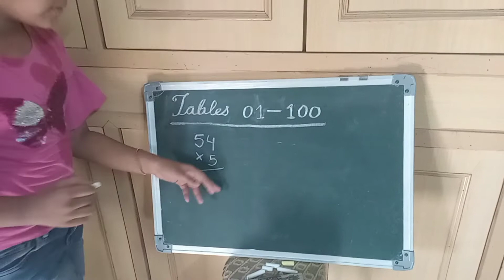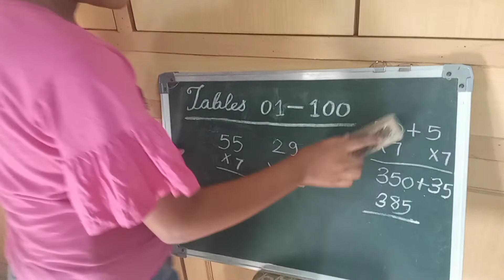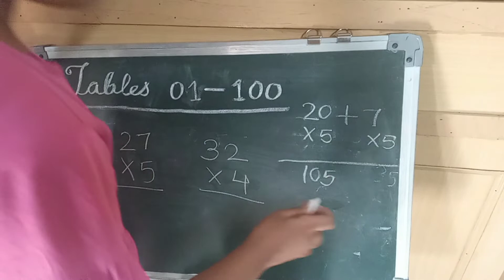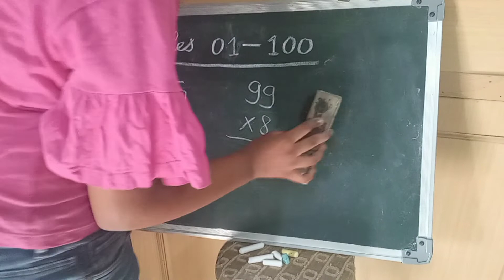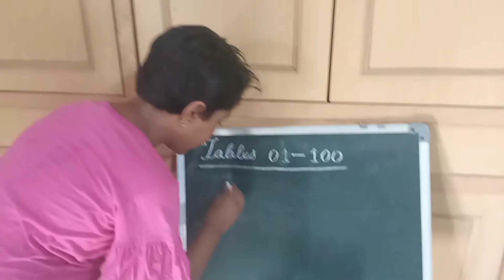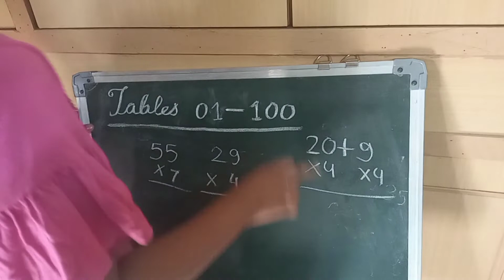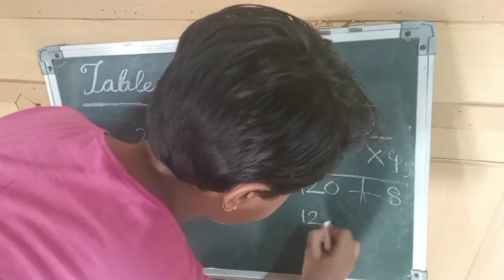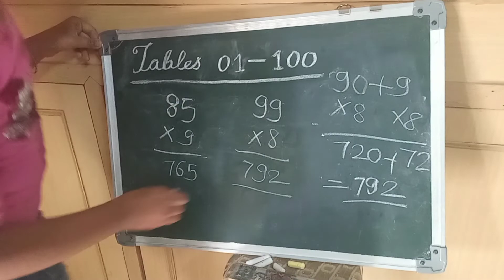Quickly Learn Table 1 to 100 | Maths Magic Very Simple & Easy Trick | Kiya Vlogs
Welcome to the YouTube Channel Kiya Vlogs

Main Points: -
Quickly Learn Table 1 to 100
Calculate Table Very Easy and Simple
Learn Table with Easy Math Magic Trick

Suman Chaturvedi
From – Jodhpur, Rajasthan (India)